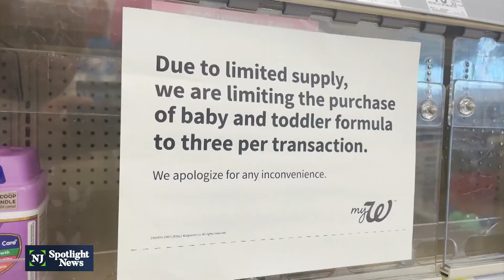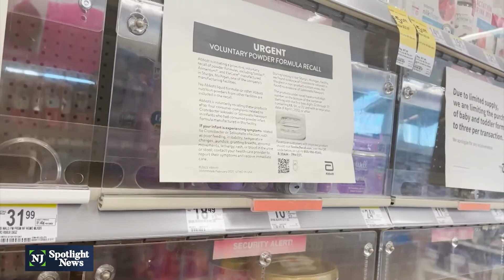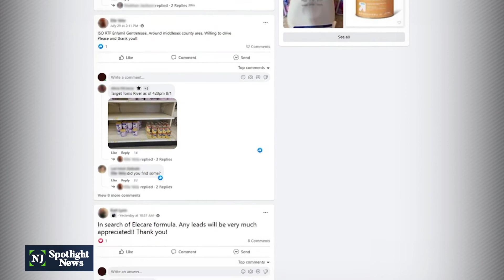Baby formula shortage eases but not for everyone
Store shelves are slowly filling back up with supplies of baby formula, easing the crisis that plagued the country for months. But the shortage is far from over and ending it could take a while, according to industry experts. Despite imports and ramped-up production within the U.S., formula availability isn’t back to normal. And that's hitting some families harder than others.